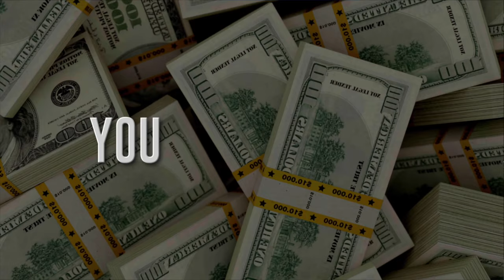Why Templates Are a Game-Changer for Your Business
Dive into the world of content creation and learn how to **Boost Efficiency with These Essential Video Production Tips**! 🎥 Whether you're a seasoned professional or just starting out, this video is packed with cutting-edge strategies to revolutionize your business and turn your passion into profit.

FlashFilm Academy brings you another insightful episode of "Content and Cash," where Ty Turner delves into the balance between creativity and practicality in video production. Here's what you'll learn:

- **Understanding Client Needs vs. High Concept Ideas**: Discover how to prioritize results over aesthetics to ensure client satisfaction and repeat business.
- **Budget Constraints and Creative Choices**: Learn how to manage client expectations and deliver high-quality content within budget limits.
- **The Power of Templates**: See why using templates can save you time and money, and how they can enhance the quality of your work.
- **Maximizing Efficiency with Available Tools**: Tips on using tools and resources to streamline your workflow and improve productivity.
- **Industry Standards vs. Audience Expectations**: Understand the difference and how to meet the needs of your target audience effectively.

Join Ty Turner in this engaging session and unlock the secrets to creating compelling content that drives results. If you're ready to elevate your PhotographyBusiness and VideographyBusiness to new heights, this video is a must-watch!

👉 Join FlashFilm Academy now for exclusive insights and resources: Be inspired, be creative, but most importantly, be profitable!

CHAPTERS:
00:00 - Intro
2:58 - Balancing Creativity and Practicality in Video
5:27 - Budget Constraints and Creative Choices
9:29 - Evolution of Design Templates
10:55 - Perception of Originality in Production
13:41 - Maximizing Efficiency with Tools
15:39 - Customizing Templates for Brand Guide
18:09 - Creating Graphic Packs for Clients
19:58 - Where to Find Templates
21:23 - Working with Clients Outside Niche
23:23 - Portraits and Events Niche
29:11 - Recession Proof Niches